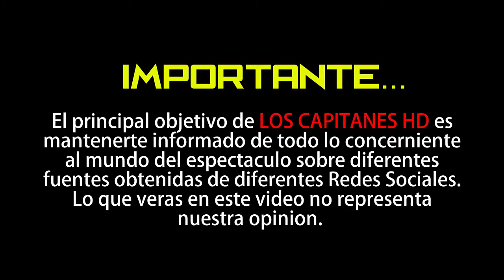Mauricio Ochmann interpone demanda de divorcio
Mauricio Ochmann le pide formalmente el divorcio a Aislinn Derbez.

A 3 meses de anunciar su separación, salen a la luz los documentos legales de la demanda de divorcio interpuesta por Mauricio Ochmann hacia Aislinn Derbez en una corte de Los Ángeles.

En los documentos publicados por el programa 'Suelta la Sopa', se puede ver que el motivo del divorcio indicado es por: ‘diferencias irreconciliables’.